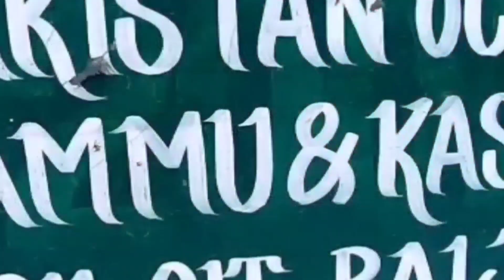Channel पे Strike आ गई @APNAMANGAL सारी मेहनत बेकार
Channel पे आगयी Strike सारी मेहनत बेकार